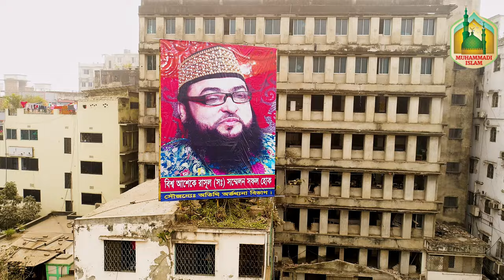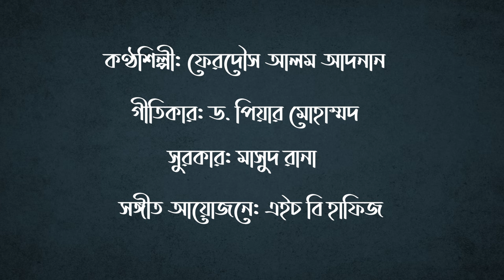আমার দয়াল মোর্শেদ দেওয়ানবাগীর শুভ জন্মদিন। ফেরদৌস আলম আদনান। MUHAMMADI ISLAM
আমার দয়াল মোর্শেদ দেওয়ানবাগীর শুভ জন্মদিন:

একবিংশ শতাব্দীর সবচেয়ে শক্তিমান প্রভাবশালী মহামানব সূফী সম্রাট হযরত সৈয়দ মাহবুব-এ-খোদা দেওয়ানবাগী (রহ.) হুজুর, যার জীবন দর্শন জাতি-ধর্ম-বর্ণ নির্বিশেষে বিশ্বব্যাপী প্রায় ৩০ মিলিয়ন মানুষকে প্রভাবিত ও আলোকিত করেছে তাঁর জীবদ্দশাতেই। মোহাম্মদী ইসলামের পুনর্জীবন দানকারী এই সমাজ সংস্কারকের ৭৪তম শুভ জন্মদিন ১৪ই ডিসেম্বর, ২০২৩ইং তারিখে।

সূফী সম্রাট হুজুর কেবলাজানের শুভ জন্মদিন উপলক্ষ্যে 'আমার দয়াল মোর্শেদ দেওয়ানবাগীর শুভ জন্মদিন' গানটি গেয়েছেন কণ্ঠশিল্পী ফেরদৌস আলম আদনান বাবু। গানটি লিখেছেন গণপ্রজাতন্ত্রী বাংলাদেশ সরকারের সাবেক অতিরিক্ত সচিব ড. পিয়ার মোহাম্মদ। সুর করেছেন বাংলাদেশ বেতার ও টেলিভিশনের জনপ্রিয় কণ্ঠশিল্পী মাসুদ রানা।

'Amar Doyal Morshed Dewanbagir Shuvo Jonmodin'
Vocals: Ferdous Alam Adnan Babu
Amar Doyal Morshed Written by Dr. Pear Mohammad
Composed by Masud Rana
Music Composed, Mixed and Mastered by H B Hafiz
Produced by Qadr Media and Communication Ltd.

CREATIVE AGENCY: QADR MEDIA AND COMMUNICATION LTD.
Project Supervisor: Aminul Islam
Creative Producer: Takie Jubayer
Project Lead: Md Saroar Mahmud (Pipas)

PROJECT COORDINATION:
Project Coordinator: Takie Jubayer

VIDEO PRODUCTION by QADR MEDIA AND COMMUNICATION LTD.
Director: Aminul Islam
Director of Photography: Md Sujon Hossain Billal
Cinematographer: Md Saroar Mahmud (Pipas)
Camera Operator: Safayet Hossen

Light Designer: Md Saroar Mahmud (Pipas)
Editor: Md Saroar Mahmud (Pipas), Safayet Hossen
Post-production Supervisor: Aminul Islam
Production Team: Asad Polash, GM Samir, A R Tutul, Monirul Islam, Nur Mohammad Mukul, Md Ruhul Amin, Golam Mahdi, Golam Morshed, Mahbub

বিশেষ সতর্কীকরণ : এই চ্যানেলের (Muhammad Islam) কোন ভিডিও অনুমতি ছাড়া অন্য কোন চ্যানেলে আপলোড করা কপিরাইট আইনের লঙ্ঘন ।
** ANTI-PIRACY WARNING **
This content is Copyright to "Muhammad Islam" YouTube Channel.